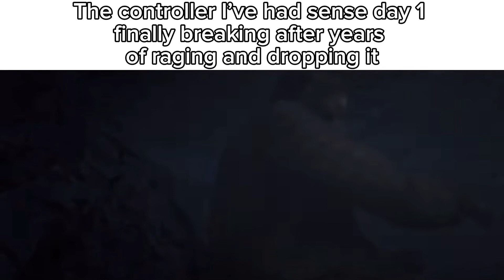Red dead redemption 2 meme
A lot of people like my meme videos so I made another one
And I might make more
It depends